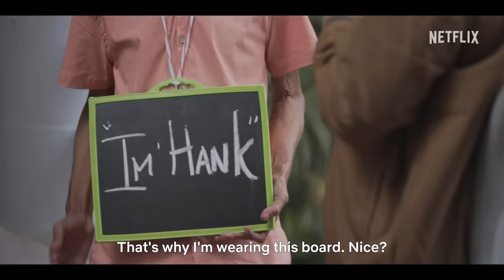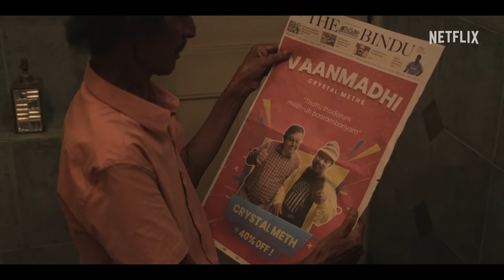Joking Bad | Breaking Bad Spoof Ft. Swaminathan, Manohar, Jeeva | Netflix India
The OGs are back together and that can only mean one thing: It's time for Joking Bad! 😎

Written and Directed by : Rahul Raj
DOP : Jagdeesh Sundaramurthy
Production House : Yali Entertainment
Produced by : Mohana Krishnan
Vfx and Editing : Rahul Raj
Di : Jagdeesh Sundaramurthy
Direction team : Baby Kannan & SA.Manikandan
EP : Athish VP
Art Director : Ramesh
DOP Team : Mano Raja & Pavithran Seja
Sound Design & Mixing : Diluxhan
Stylist: JLO

Cast: Swaminathan, Manohar, Jeeva, Seshu, Monkey Ravi, Udhayakumar, Venkat Raja